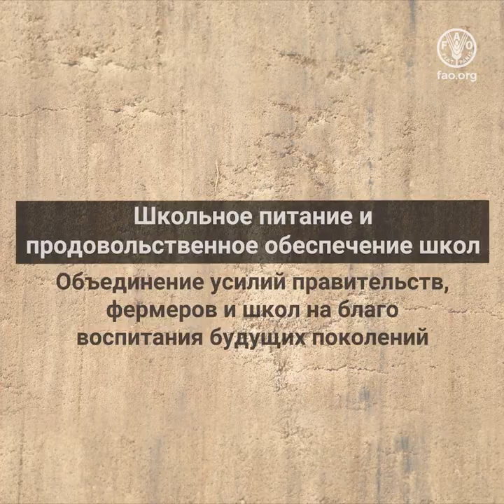Программа ФАО в области школьного питания и продовольственного обеспечения школ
Именно в школах новые поколения начинают строить лучшее будущее.
Но отсутствие у детей и подростков здорового рациона питания

влияет на их рост и благополучие.
Многосекторальные программы школьного питания и продовольственного обеспечения школ

выходят далеко за рамки исключительно планирования школьного питания.
Благодаря этим программам

у детей формируются знания и навыки в области продовольствия и питания,

что позволит им и их семьям принимать решения и делать выбор в пользу здорового питания.